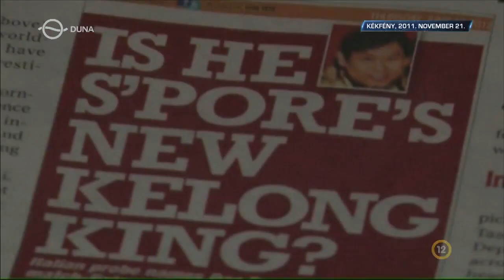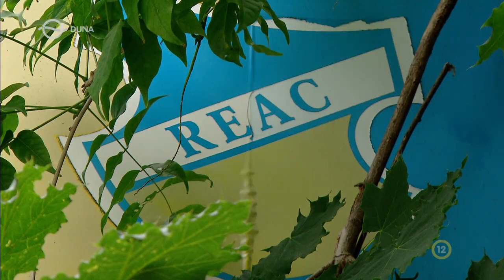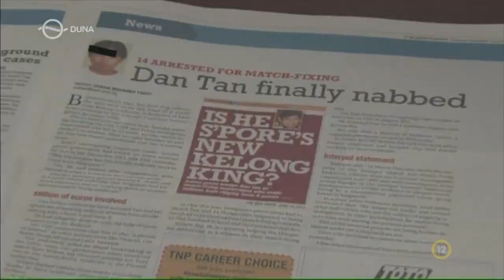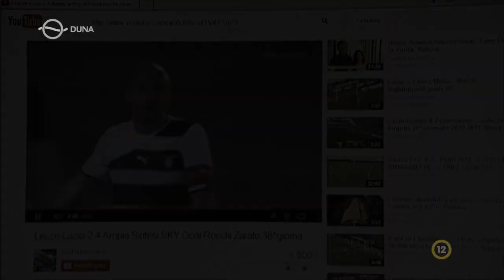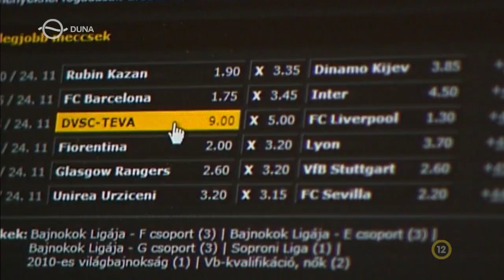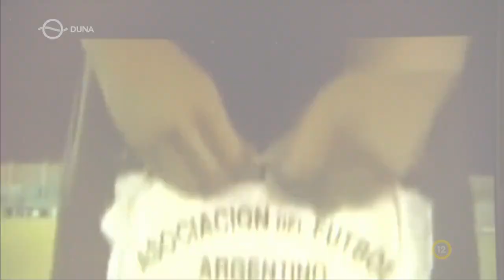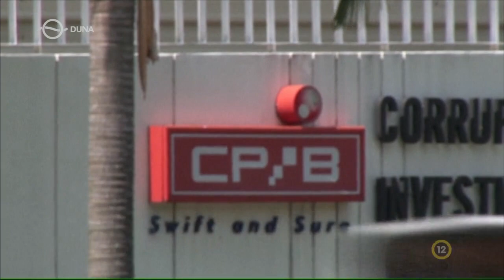Kékfény - Ez már piroslap (2022.04.04)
Hét év fegyházra ítélték a fogadási maffia vezetőit. A távol-keleti keresztapa ismert focisták segítségével vett meg meccseket és külföldön bíráskodó magyar játékvezetőket. A 13 év után meghozott elsőfokú ítéletben a bűnszervezet érdekében manipuláló bírók is több év fegyházat kaptak. Riporter: Belénessy Gábor

Kékfény a Duna Tv-n: hétfő, 20:25